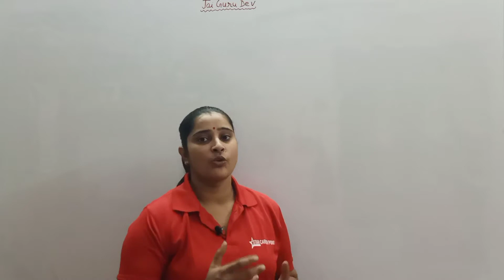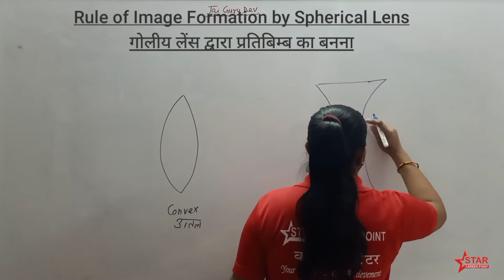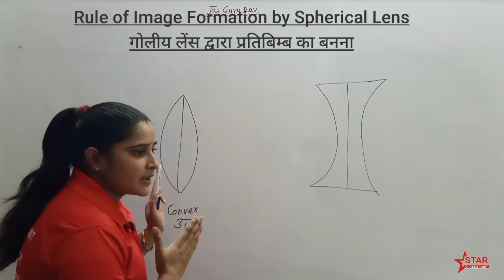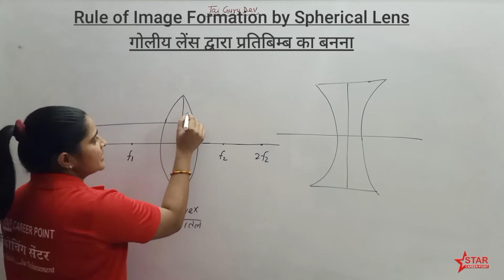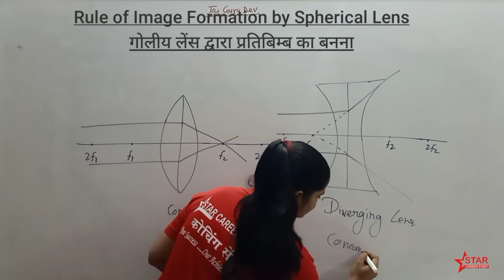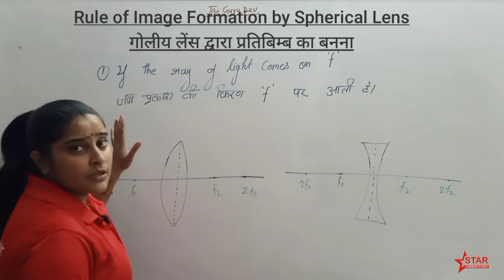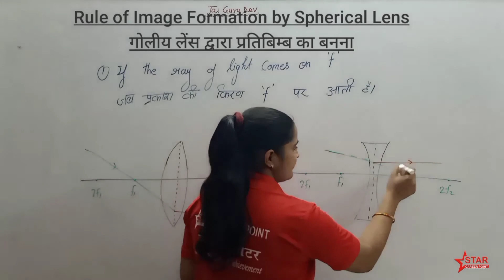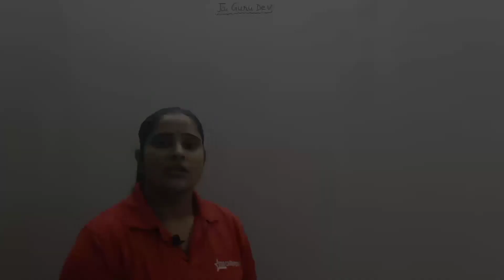Law of Image Formation by Spherical Lens / गोलीय लेंस द्वारा प्रतिबिम्ब के बनाने के नियम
In this video we are going to learn about Law of image formation by spherical lens